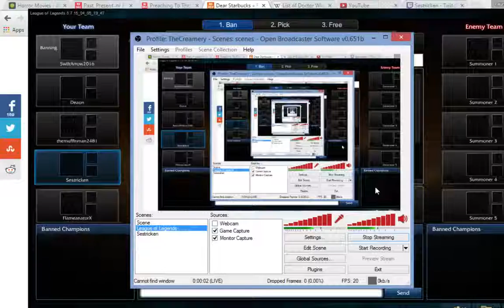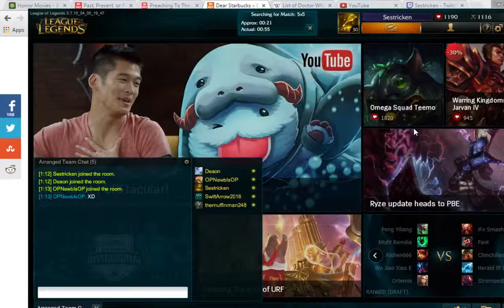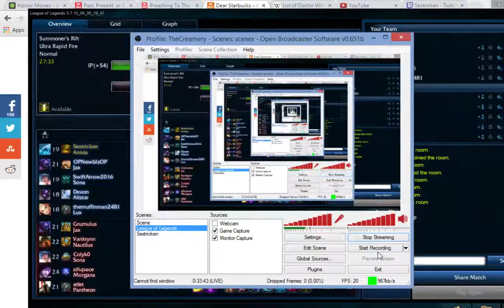You Shall Not Pass